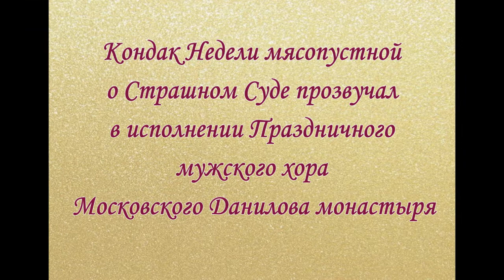Кондак Недели о Страшном Суде "Егда приидеши Боже на землю со славою"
Кондак, глас 1:

Егда приидеши Боже на землю со славою, / и трепещут всяческая: / река же огненная пред судищем влечет, / книги разгибаются, и тайная являются: / тогда избави мя от огня неугасимаго, / и сподоби мя одесную Тебе стати Судие праведнейший.

Тре­тье вос­кре­се­нье под­го­то­ви­тель­но­го пе­ри­о­да к Ве­ли­ко­му по­сту име­ну­ет­ся в Пра­во­слав­ном ка­лен­да­ре Неде­лей о Страш­ном су­де, или Неде­лей мя­со­пуст­ной. Пер­вое на­зва­ние про­дик­то­ва­но те­мой еван­гель­ско­го чте­ния за Ли­тур­ги­ей – о бу­ду­щем Страш­ном су­де жи­вых и мёрт­вых; вто­рое – пред­пи­са­ни­ем Цер­ков­но­го уста­ва: не упо­треб­лять по­сле это­го вос­кре­се­нья мя­са.
(Азбука веры)